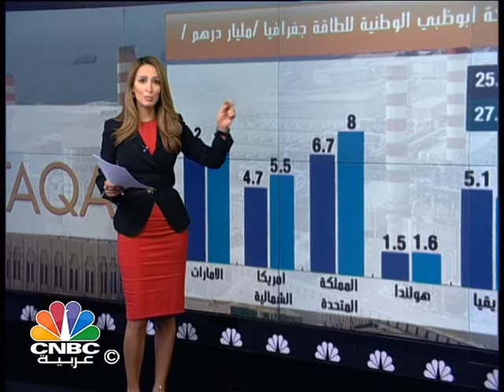"طاقة" الاماراتية تخسر حوالي الـ 3 مليار درهم بسبب هبوط اسعار النفط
ارتفعت الخسائر الصافية  لشركة ابوظبي الوطنية للطاقة بنهاية عام 2014 بنسبة 19.5% مقارنة بالفترة نفسها من عام 2013 لتصل الى ما يقارب 3 مليار درهم حيث ارجعت الشركة سبب ارتفاع خسائرها الى هبوط اسعار النفط.

كما اوصى مجلس ادارة الشركة بعدم توزيع ارباح نقدية على المساهمين عن العام 2014.